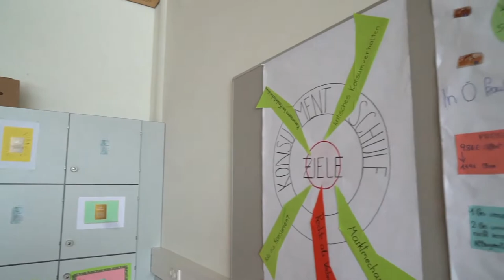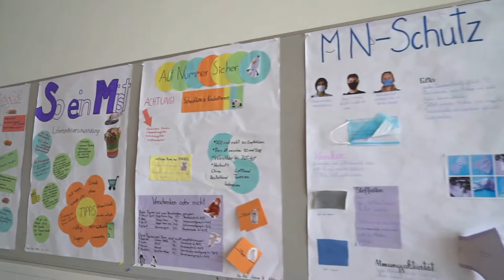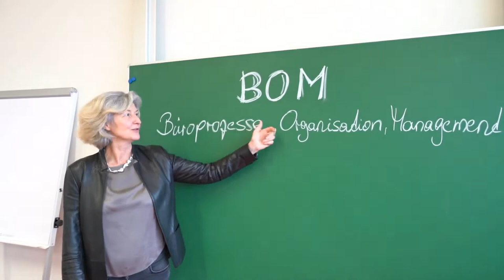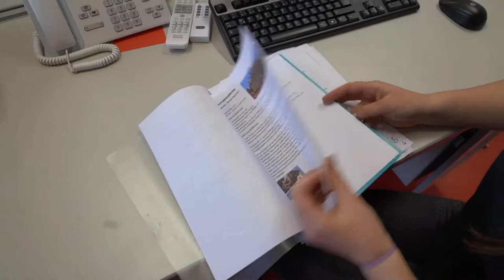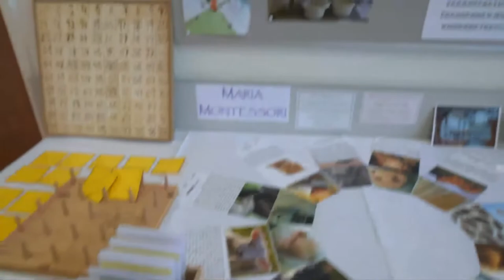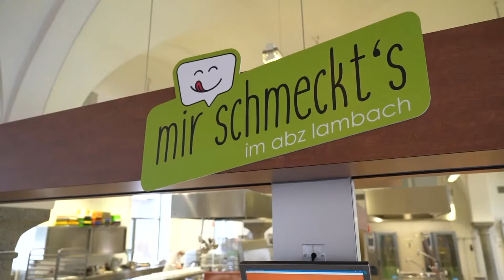Virtueller Infotag ABZ Lambach Fachrichtung Hauswirtschaft:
Du bist kreativ, magst praktisches Arbeiten und dir liegt der Umgang mit Kindern und Erwachsenen? Dann bist du hier genau richtig!